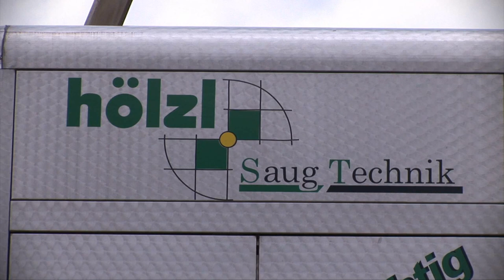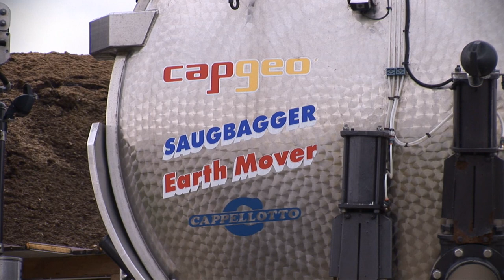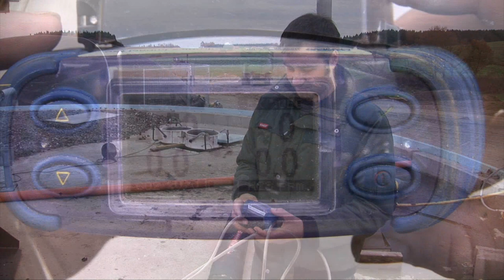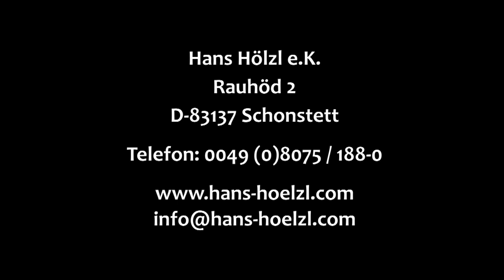Fermenterreinigung in einer Biogasanlage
Für den Betreiber einer Biogasanlage kann es verschiedene Gründe geben, einen Fermenter zu öffnen und restlos zu entleeren: Abnutzungen oder Schäden an Rührwerken, die Entfernung von Sinkschichten, Probleme mit der Heizung oder die Kontrolle der Behältermaterialien.

Mit dem Capgeo Saugbagger von Cappellotto hat die Firma Hans Hölzl aus Schonstett das ideale Werkzeug für die Entleerung und Reinigung von Biogasanlagen an der Hand. Ist das Fahrzeug einmal in Arbeitsposition gebracht, kann von dort aus der Fermenter abgesaugt und dank des drehbaren Aufbaus das abgesaugte Material übergeladen werden. Ein Umstellen des Fahrzeugs ist nicht notwendig. Mit einem Mini-Radlader im Fermenter werden Sinkstoffe zur Ansaugöffnung des Saugbaggers geschoben. Damit ist eine schnelle und effiziente Fermenterreinigung möglich.

Weitere Infos:

Hans Hölzl e.K.
Rauhöd 2
D-83137 Schonstett